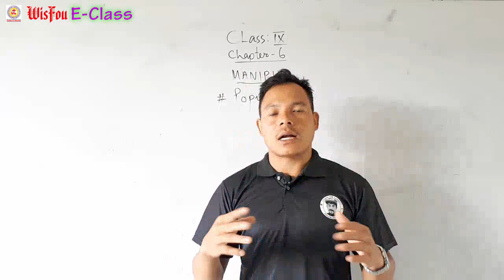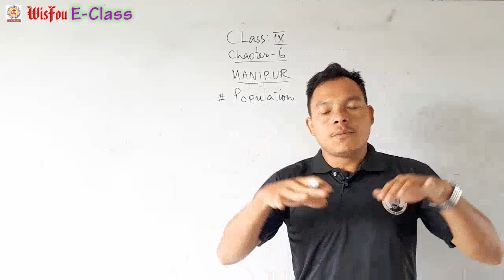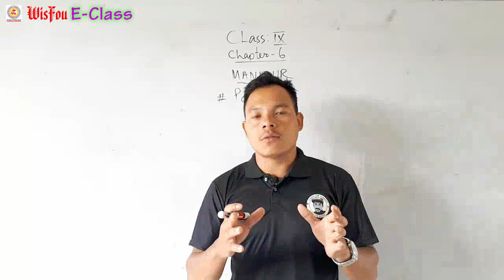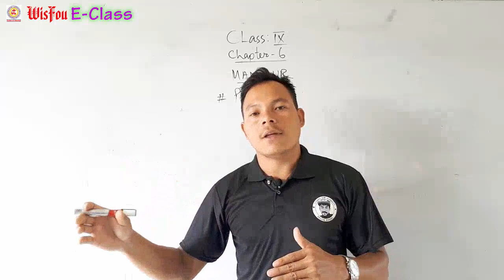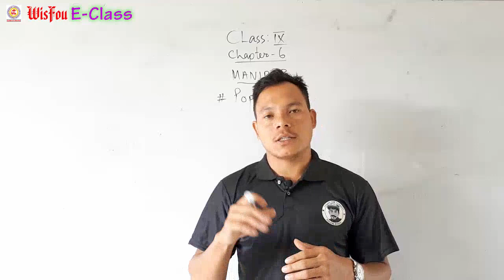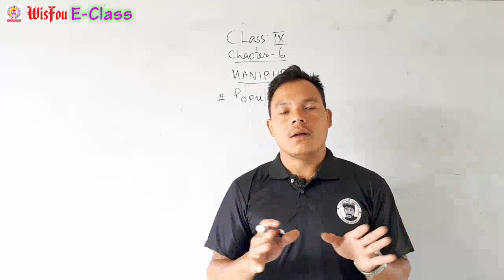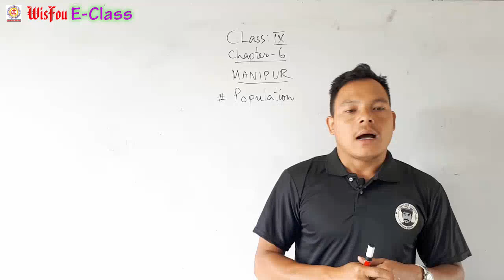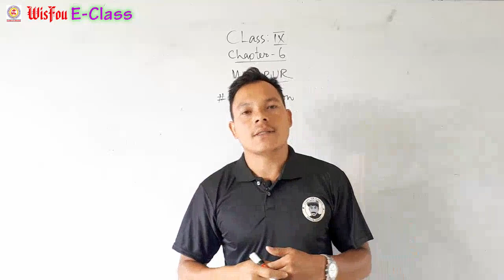Class-IX Geography Lesson-6 Manipur